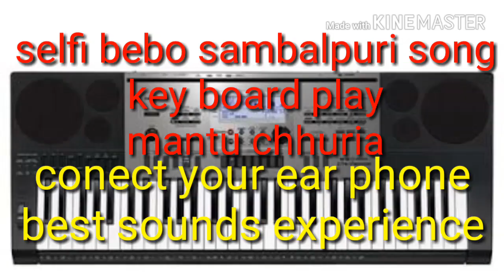Selfi bebo sambalpuri song mantuchhuria keyboard play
Sambalpuri song key board play mantu chhuria  rythem best sound conect ear phone